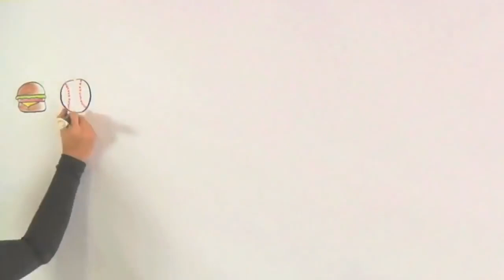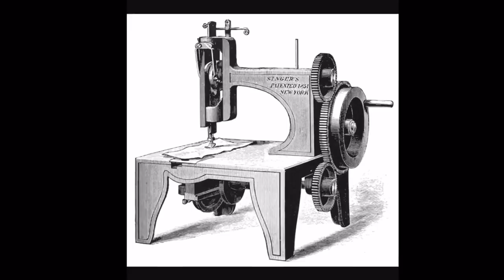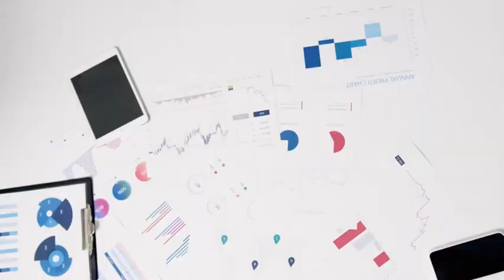Mesin Jahit Menjadi Awal Franchise Dunia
Welcome to Our Drawing and Painting Arts Channel! Here, we present the extraordinary world of visual arts in all its beauty. Whether you are a seasoned artist or a beginner looking for inspiration, we are ready to provide content that will fulfill your passion for drawing and painting.

We explore a variety of art techniques, styles and mediums, from beautiful oil paintings to expressive pencil sketches. In each of our videos, you'll find practical tutorials, tips and tricks that help you develop your skills, as well as inspiration from great artists around the world.

Join our friendly arts community and share experiences with fellow art lovers. Be part of our creative journey, and together we will explore the beauty of visual arts, improve skills, and create stunning works of art.